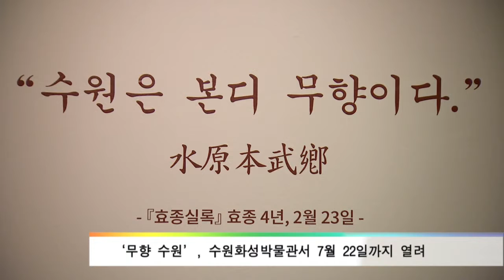수원의 ‘무풍’을 엿보다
상무전통이 이어지는 수원의 무풍을 소개하는 전시회가
수원 화성박물관에서 7월 22일까지 열립니다.

'무향 수원', 수원화성박물관서 7월 22일까지 열려

'무향 수원'이라는 테마로 열리고 있는 이번 전시에는
 2017년 세계기록유산으로 등재된
무예의 종합교본인 '무예도보통지'와
수원에서 활동한 무신들, 그리고 장용영 등을
소개하고 있습니다.

무예도보통지 ‧ 장용영 등 소개

예로부터 무예를 숭상하고 활쏘기에 힘쓰는
상무 정신이 깃든 수원을 만나볼 수 있는 기회이니만큼,
시민 여러분의 많은 관심 바랍니다.

수원itv 안은주 입니다.